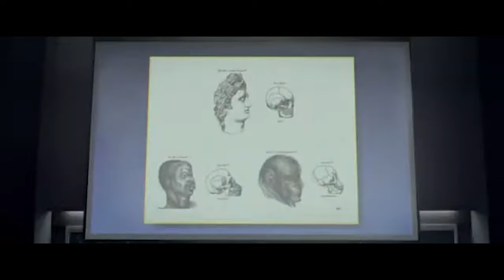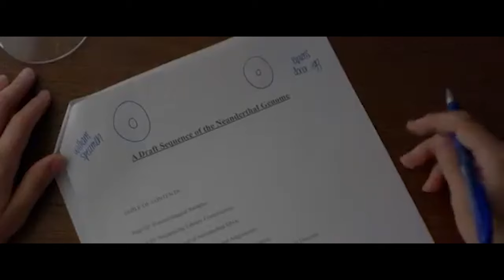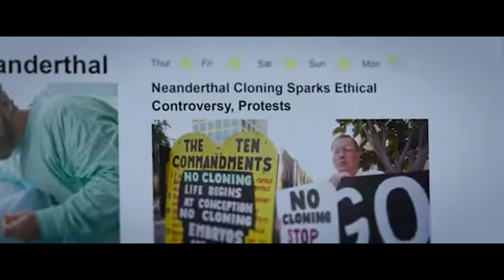Man Revives Ancient Humans From 35,000 Years Ago, But The Results Don't Go As Planned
Star academics, Doctors Julian Reed and Barbara Sullivan, fall in love and conceive the idea of cloning a Neanderthal from ancient DNA. Against the express directive of University administrators, they follow through on this audacious idea. The result is William: the first Neanderthal to walk the earth for some 35,000 years. William tries his best to fit into the world around him. But his distinctive physical features and his unique way of thinking - his 'otherness' - set him apart and provoke fear. William's story is powerful and unique, and his struggle to find love and assert his own identity in a hostile world is universal and timeless.